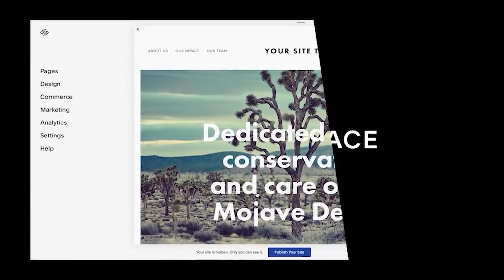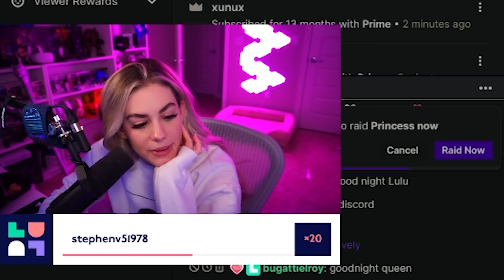the thiccest 15 kill game you'll see (Loba)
Go to Squarespace.com for a free trial and when you’re ready to launch, go and add code “LULULUVELY” at checkout to save 10% off your first purchase of a website or domain.

0:00-0:13 intro
0:14-5:02 game 1 (wraith)
5:03-5:29 a word from our sponsor
5:30-11:41 game 2 (loba)
11:42-12:20 outro